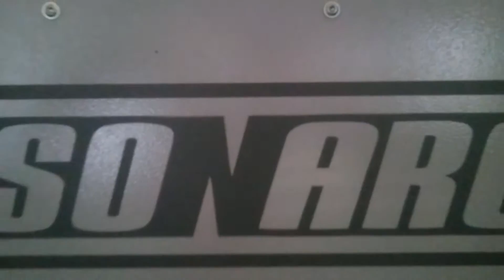PODSUMOWANIE SEZONU 2017 4xNH 3xURSUS BIZON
Film podsumowywujący prace wykonywane w naszym gospodarstwie w 2017r. Już wkrótce filmik z wywożenia piachu na drogę do nowego pola i akcja mega kamień.